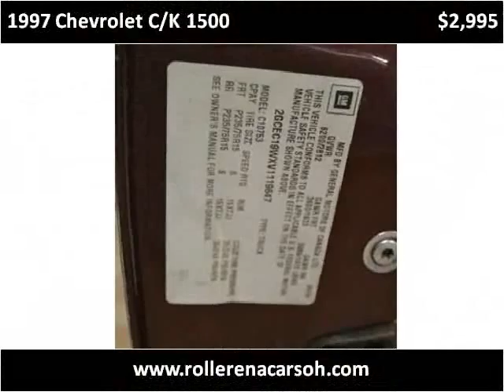1997 Chevrolet C/K 1500 Used Cars East Palestine OH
This 1997 Chevrolet C/K 1500 is available from Rollerena Auto Sales.